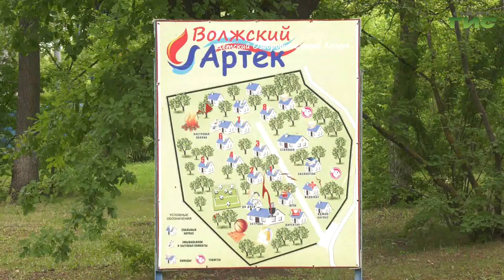Как пандемия и ограничительные меры изменили жизнь учащихся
С этого года в самарских школах не будет звонков на перемены, входить в учебные заведения можно будет по графику, а торжественные линейки 1 сентября пройдут только для учеников первых и одиннадцатых классов.